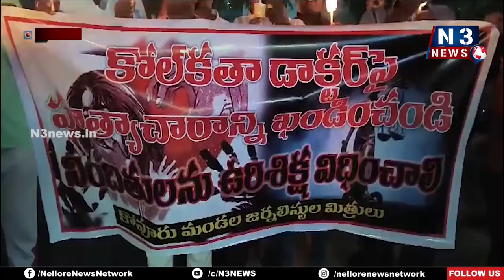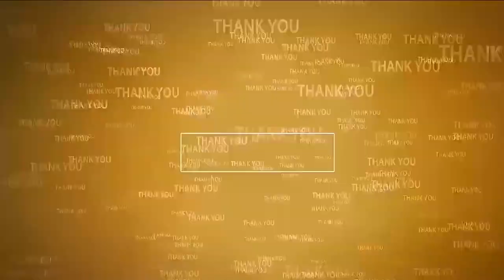నిందితుల్ని ఉరి తీయండి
- కోవూరులో జ‌ర్న‌లిస్టుల నిర‌స‌న ప్ర‌ద‌ర్శ‌న‌